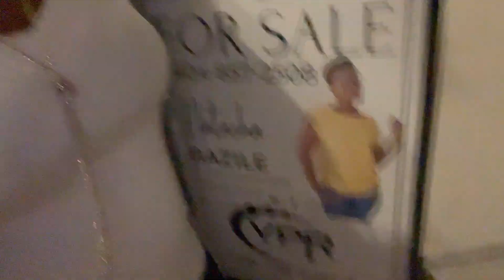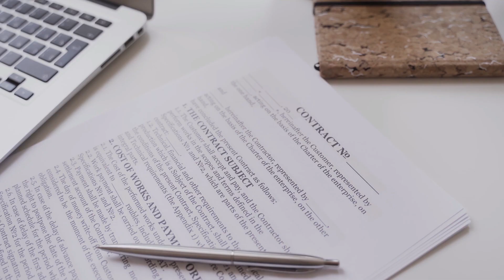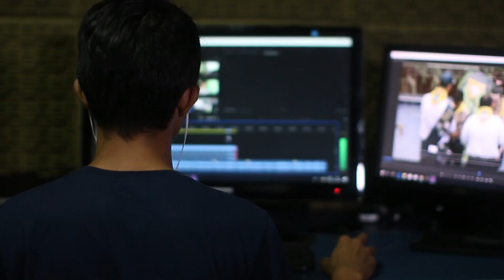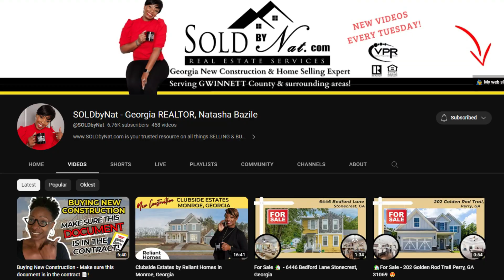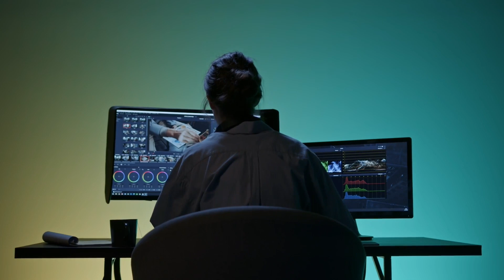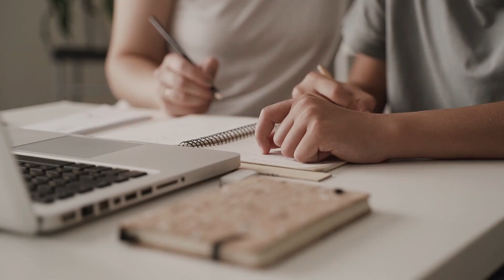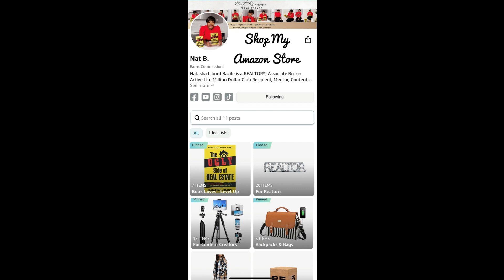How To Manage Real Estate Work & Life - Hire & Delegate to Grow Your Real - Estate Business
As a real estate professional, achieving business growth while maintaining a fulfilling personal life can be challenging.

In this eye-opening video, we dive into the art of balancing real estate work and personal life. Learn the strategic secrets to scaling your real estate business by effectively hiring and delegating tasks. Unlock unparalleled productivity, exceptional client relations, and sustainable success.

In it, you'll find tips to help you Increase Your Repeat Business and Get More Referrals!

📞Want to join my brokerage?
Complete this form to get more details or schedule a 15-minute phone

Interested in RECEIVING referrals? Complete this form ➡️

✋🏾 REFERRALS
Are you an agent and need to refer someone moving to or near Gwinnett County, Georgia?